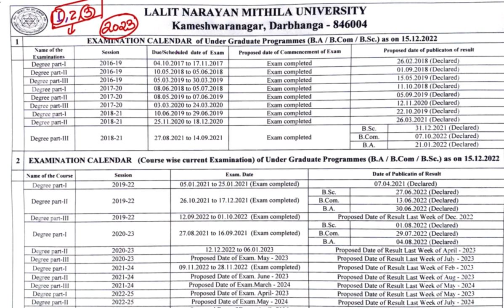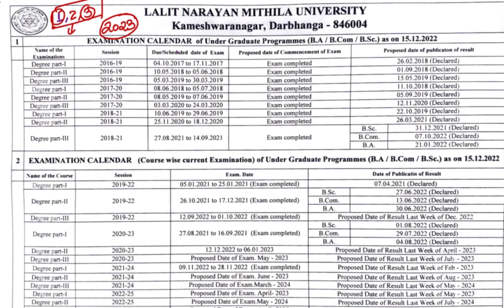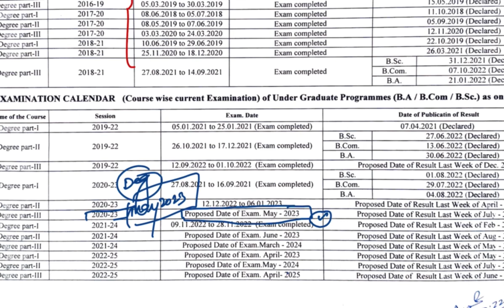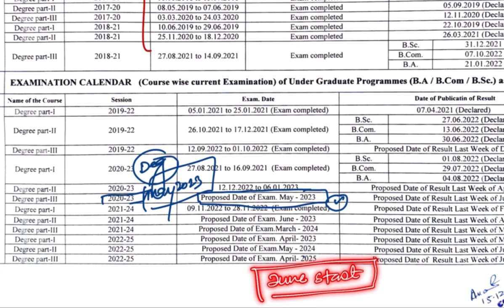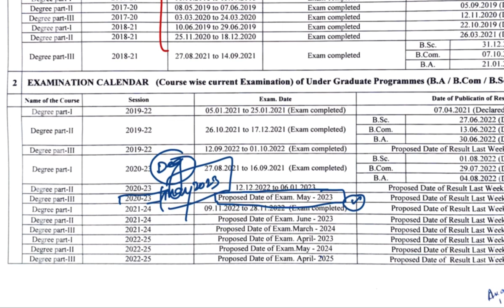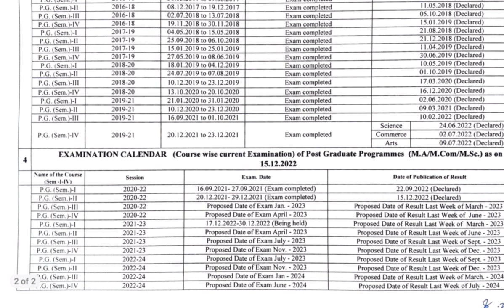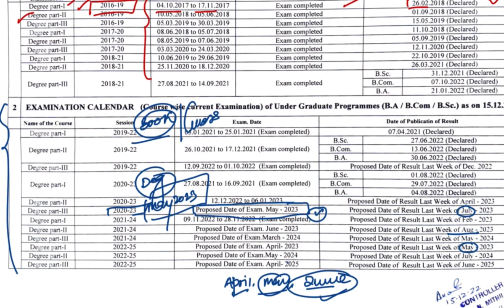Lnmu Part 1,2 and 3 Exam Date 2023||Lnmu Exam Date 2023 Declared